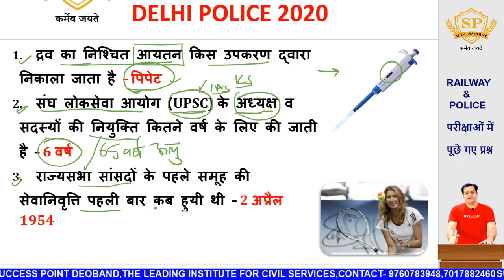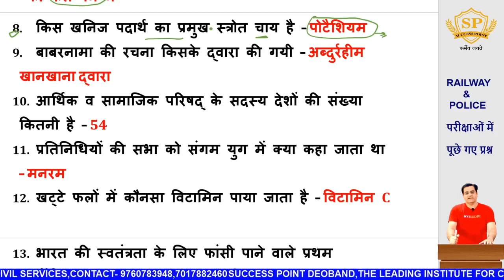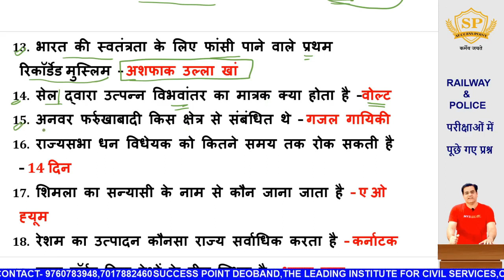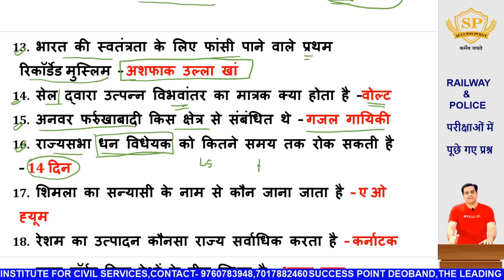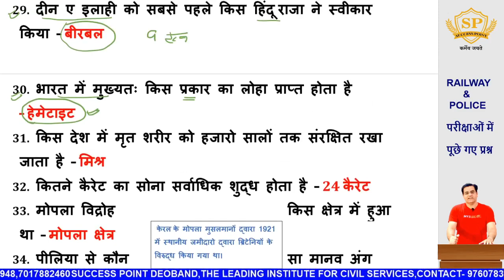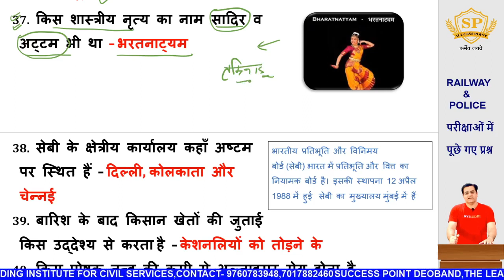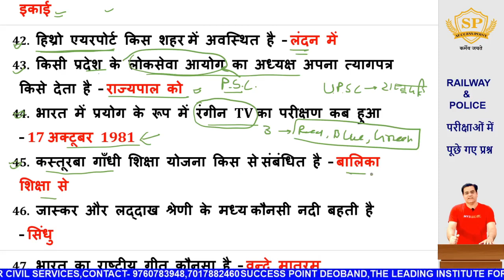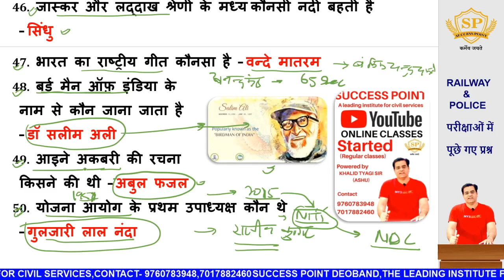महत्वपूर्ण सामान्य ज्ञान | general knowledge 2020 in Hindi | Topmost gk 2020 | gk series 7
Success Point YouTube Channel welcomes you. Success Point is Deoband's most prestigious institute for the preparation of Civil Services (IAS, PCS).

doston Aaj ki iss video me hum Ek exam-oriented topic padhenge. I hope ye aapko bahut pasand ayega Jaise- top gk questions in Hindi, top gk 2020, top gk channel, top gk gs in Hindi, general knowledge, latest gk 2020, general knowledge questions with answers

फेकबुक पेज -

टेलिग्राम-

 यू ट्यूब-

ट्विटर-

इंस्टाग्राम